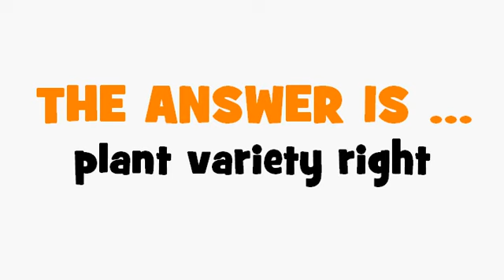FRENCH TRANSLATION QUIZ = obtention végétale